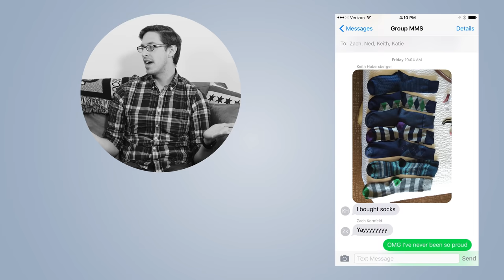The Try Guys Get Style Makeovers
The Try Guys walk the runway for the first time after they dramatically transform their wardrobe with the help of a professional men’s stylist.

MUSIC
Bangers

Dario Smith
Men's Wardrobe consultant of The Bellwether Project

Keith's Ensemble:
Nordstroms

Zach's Ensemble:
Beautiful Fül

Ned's Ensemble:
J Crew

Eugene's Ensemble:
The Well LA
(Shoes: Represent Clothing -represent clothing.co.uk)